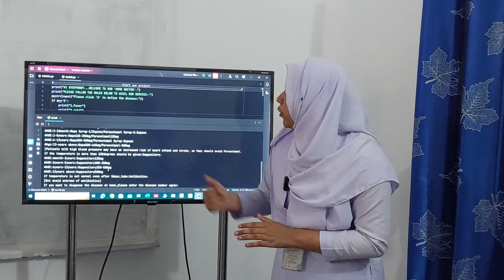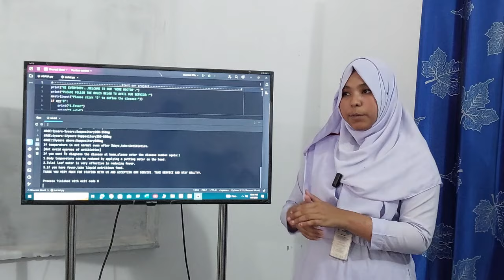Python Project -8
Kaliganj Karim Uddin Publi Pilot High School
Shikkhanchal Kaliganj
Lalmonirhat
4-4-2024